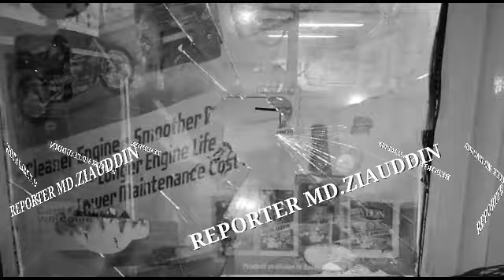Bahadurpura Police Station Limits..Cctv Footage.....Gun Aur Tezzdhaar Hathiyar Se Hulchul.....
Hyderabad.

Bahadurpura Police Station Limits.

Cctv Footage.

Gun Aur Tezzdhaar Hathiyar Se Hulchul.

Shaher Hyderabad Mein Yeh Khatarnak Hathiyar Kaha Se Aare.

Bahadurpura Ke Elaqe Mein Petrol Pump Per Koi Namaloom Shaks Ne Gun Aur Tezzdhaar Hathiyar Bata Kar Manager Ke Office Mein Daqil Hokar Office Ke Glass Ko Todphod Kardiya.

Manager Aur Pump Per Kam Karne Wale Per Hamla Kar ke Zakhmi Kardiya.

Yeh Sara Manzar Cctv Mein Khaid Hogaya.

Iski Ettella Bahadurpura Police Ko Milte Hi Police Mouqe Vardat Per Pahunch Kar Zakmi Logon Ko Treatment Ke Liye Hospital Muntaqil Kardiya.

Bahadurpura Police Ne Ek Case Darj Kar Ke Tahqiqaat Shuru Kardi. Reporter Md.Ziauddin